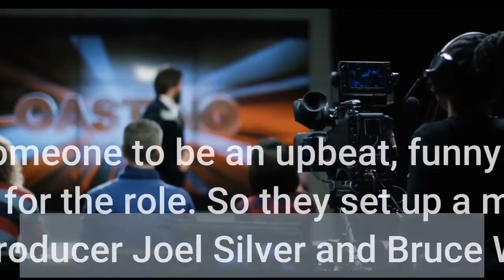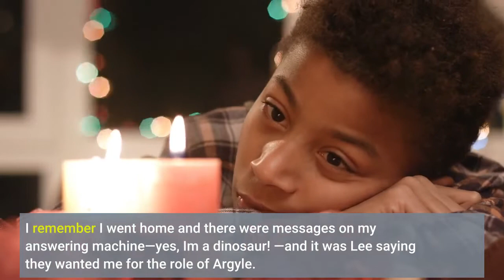I was the limo driver in 'Die Hard''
It's usually around this time of year that people start to say, "I've seen you somewhere before! " It's not all the time, but it happens and I'm always surprised, because it was 33 years ago that I played Argyle in Die Hard. When I was in my early 20s, Lee Daniels, who is now a huge director and producer in Hollywood, was managing me. He was talking to Jackie Burch, the casting director, because they were friends, and she told him she was looking for a kid for a new Bruce Willis movie. They needed someone to be an upbeat, funny limo driver and Lee suggested me for the role. So they set up a meeting for me with the producer Joel Silver and Bruce Willis. At that time, Bruce had been on the show Moonlighting and he was known for TV but, with all respect, he wasn't "Bruce Willis" yet; he wasn't a megastar. I just knew he was a star doing a major film with Joel Silver. I went in and just said to myself: do your best, that's all you can do. I read with them once and they asked me to do it again, so I read it a little differently, a little more upbeat. I remember I went home and there were messages on my answering machine—yes, I'm a dinosaur! —and it was Lee saying they wanted me for the role of Argyle. Die Hard was shot at Fox Plaza and in the surrounding area in LA and on my first day on set I read with the director John McTiernan, who I knew was huge. We started to read and I said my line about why John McLane hadn't bothered to pack much. John McTiernan looked at me and asked if I had studied the chemistry and the objectives in the scene. I was just used to going on energy, but I told him I had memorized the lines. He pulled me to the side, and looked at me with these piercing eyes. I will never forget it, and I loved him for this; he told me that Bruce's character was a cop and he and his wife were separating, so he was going to see her with one bag, hoping that they will get back together and live happily ever after. He asked if I got it. I said yes and that was it. I learned what acting was and that was definitely my favorite line. Once I had that breakthrough with John, we got on really well and he understood me. Bruce took it seriously, that's just his demeanor. He's cool and focused and I loved that. He's a good guy and had studied and knew what to do, so when we did the scene together, we started having so much fun that John said to do our thing and we just adlibbed. There were a couple of times we did need to stop because we were laughing. The scene at the airport where I had the sign and my shades on was then hilarious for me, because it was my character's first day on the job, but we had already done the scene in the car so I was in the groove of acting. I am driving the limo, but there was a camera on the window and guys in the back and the front seats and the crew made sure that we were protected and it was safe. Everyone on Electric Boulevard, where we were driving, knew there was a movie crew in the car.